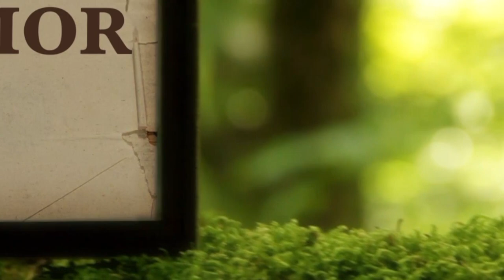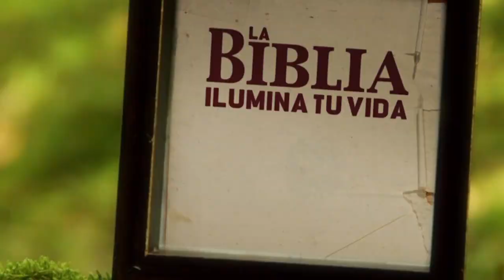La Biblia Ilumina Tu Vida- Martes 27 de Diciembre del 2022